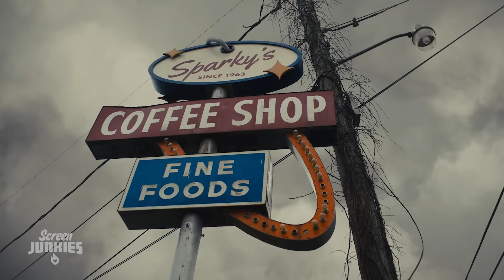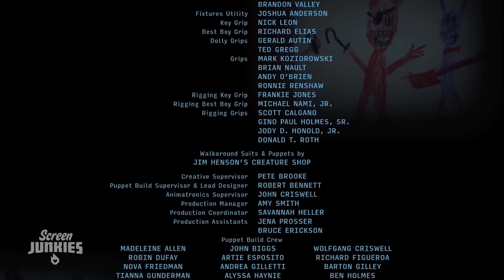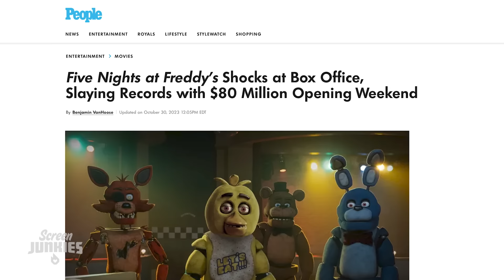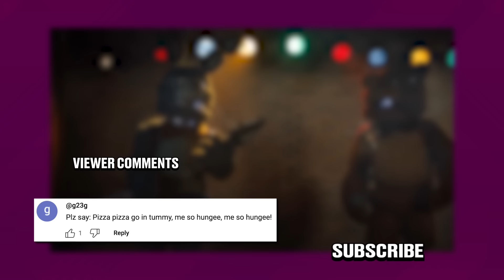Honest Trailers | Five Nights at Freddy's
Voice Narration: Jon Bailey aka Epic Voice Guy
Title Design: Robert Holtby
Written by: Spencer Gilbert, Lon Harris
Produced by: Spencer Gilbert
Edited by: Kevin Williamsen
Post-Production Manager: Emin Bassavand
Content Manager: Mikołaj Kossakowski
Post-Production Specialist: Rebecca Castaneda
Director of Video Production: Max Dionne